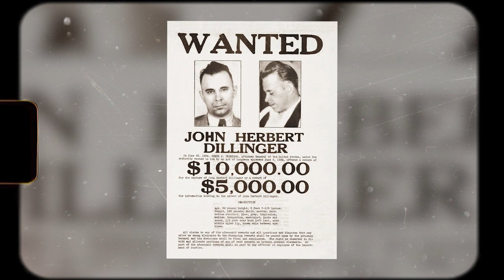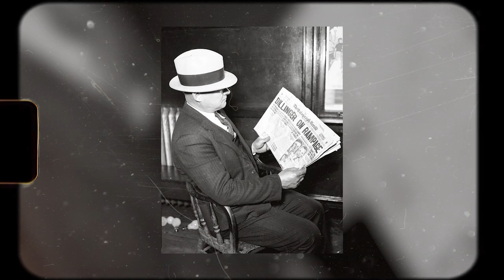The legendary bank buster of the 30s and Public Enemy Number One in America - John Dillinger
Welcome back, true crime enthusiasts! In today's video, we delve into the thrilling life and criminal escapades of one of America's most notorious figures from the 1930s: John Dillinger. Known for his audacious bank robberies, daring escapes, and the title of 'Public Enemy Number One,' Dillinger captivated the nation's attention and became a legendary figure in the criminal underworld. Join me as we uncover the captivating story of John Dillinger and explore the lasting impact he left on American history. Let's jump right in!

John Dillinger was born on June 22, 1903, in Indianapolis, Indiana. He came from a modest background, raised in a working-class family. His father, John Wilson Dillinger, was a grocer, while his mother, Mary Ellen "Mollie" Lancaster, took care of the household. Dillinger had one sister, Audrey, and a stepbrother, Hubert. Growing up, he was an average student, but he exhibited a rebellious streak and a disdain for authority.